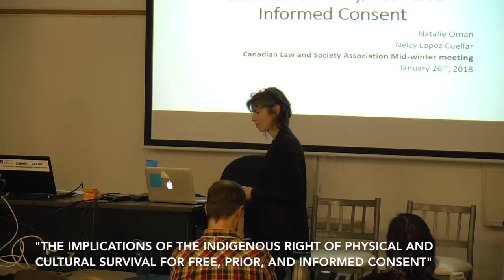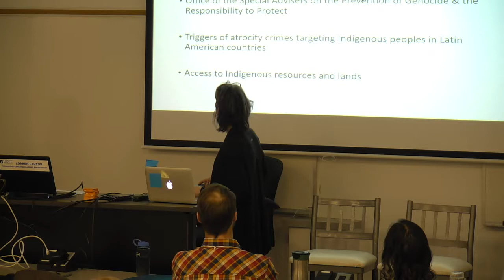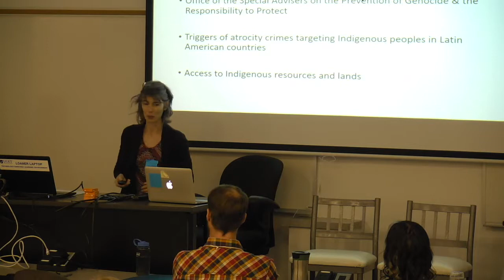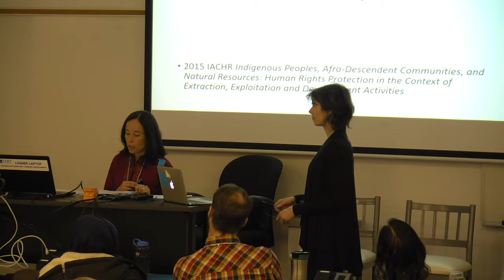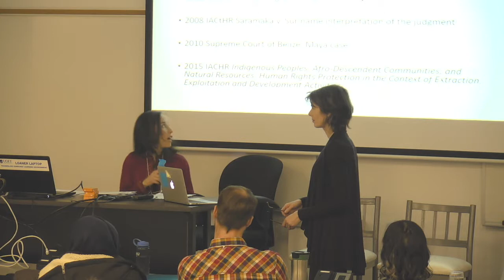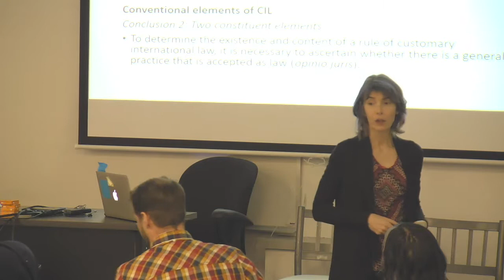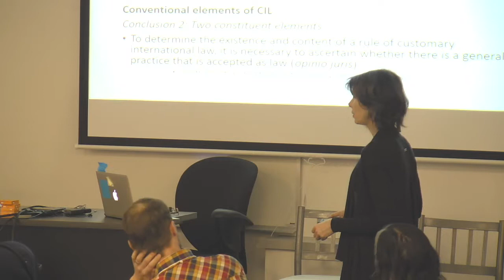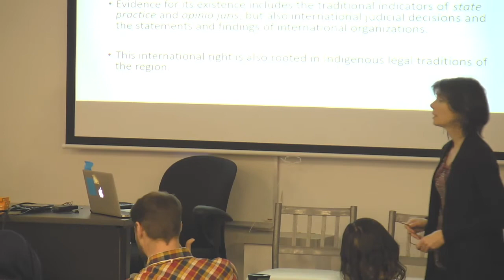The Implications of the Indigenous Right of Physical and Cultural Survival for 'FPIC'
In the Technologies of Justice Conference session Law Process and Indigenous Rights, Natalie Oman and Nelcy Lopez-Cuellar discuss the implications of the Indigenous right of physical and cultural survival for free, prior, and informed consent. The session took place on January 26, 2018, at the University of Ontario Institute of Technology.

Oman and Lopez-Cuellar spoke about atrocity crimes and access to land rights, discussing land tenure systems and property rights, rights of consent (Free Prior and Informed Consent (FPIC)), and the right to physical and cultural survival. The researchers defined the right to physical and cultural survival and explained the Indigenous concept that without land there is no life. They show the special relationship between Indigenous peoples and their territories and the need for more dynamic rights in terms of different ways of life and cultures. They described how cultural development needs to be considered, and how FPIC is only the beginning of Indigenous international legal rights in human rights and United Nations laws.